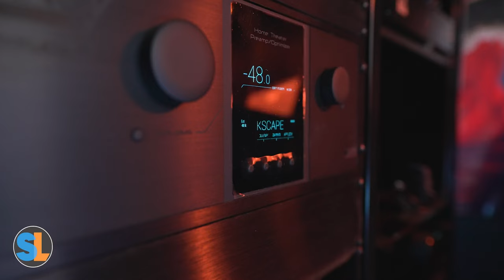Bye SpareChange Theater! Hello New Home Theater Tour ...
Elias, Bill and Shane say goodbye to the old home theater and tour the new home theater space.